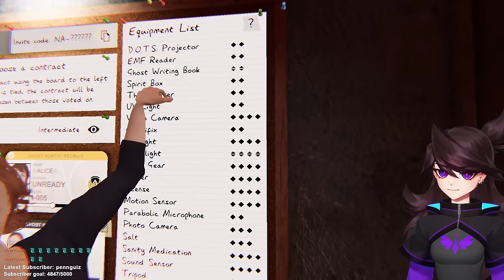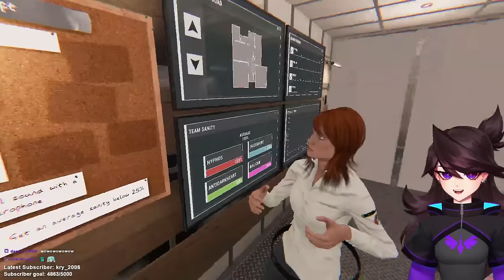Jaiden plays Phasmophobia and has a bad time